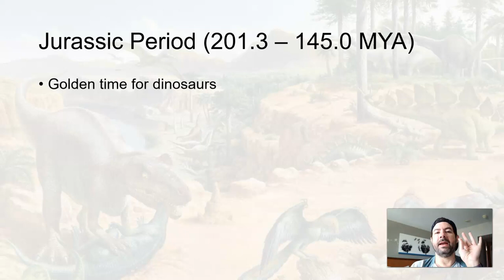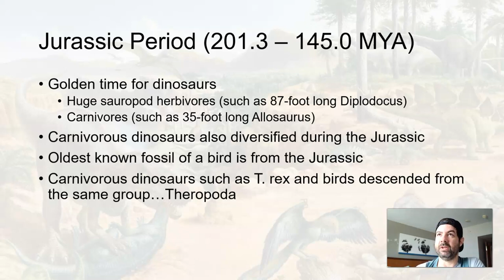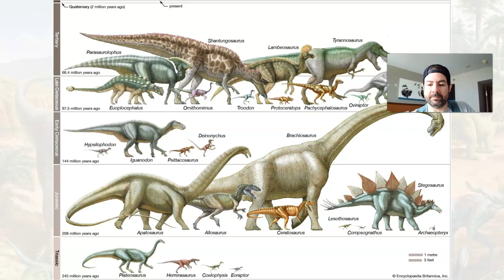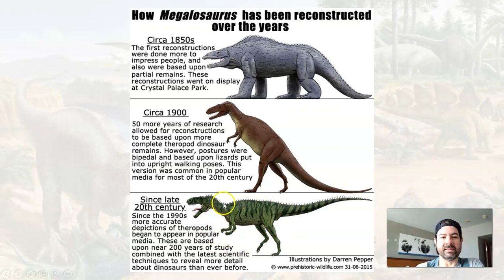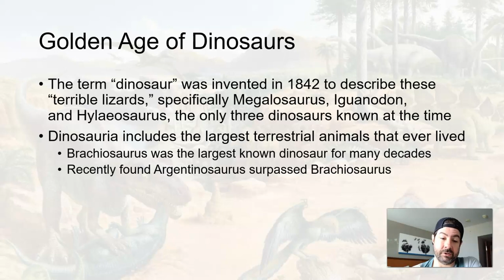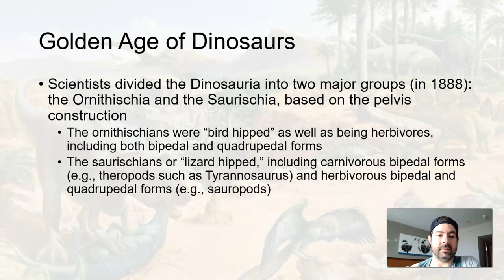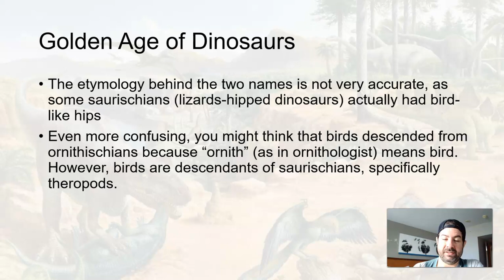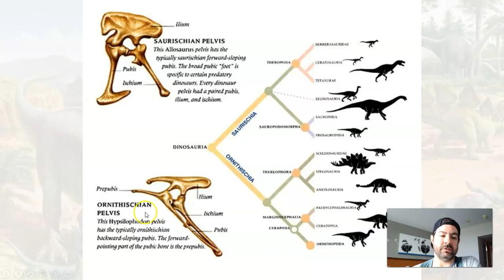GLG102IN Online - Unit 12 Lecture Section 3 Part 1 - Jurassic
Historical Geology
Estrella Mountain Community College